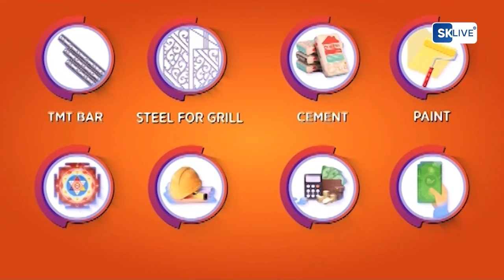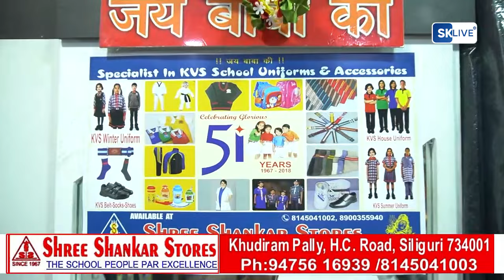Hindi News | Evening | 12th January 2024 | North Bengal & Sikkim News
Hindi News | Evening | 12th January 2024

a. पुलिस के जाल में फसा KGF गैंग, फ़िल्मी नाम और आपराधिक काम करने वाले  KFG गैंग के 9 लोग अब पुलिस की गिरफ्त में।
b. गोरखा जाति का विकल्प ढूंढने के लिए कांग्रेस ही एकमात्र विकल्प- अजय एडवर्ड ne kaha
c. राजगंज के बीडीओ और भू-राजस्व अधिकारियों ने अवैध रूप से बालू लदे 3 डंपरों को किया जब्त